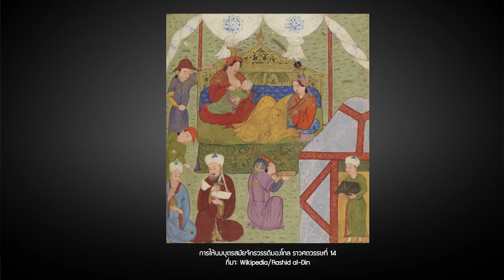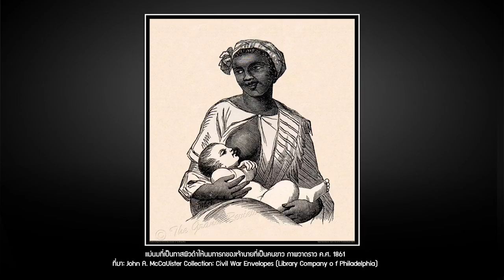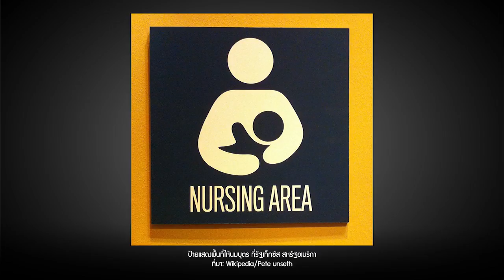ประวัติศาสตร์การให้นมบุตร | หมายเหตุประเพทไทย EP.325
หมายเหตุประเพทไทยสัปดาห์นี้ ชานันท์ ยอดหงษ์ และติณณภพจ์ สินสมบูรณ์ทอง ยังอยู่ที่ประเด็นเต้านม โดยชวนเปิดประเด็นเรื่องการให้นมบุตรมีประวัติศาสตร์เป็นมาอย่างไร จากสังคมยุคกลางที่น้ำนมแม่ ยังไม่ถูกให้ความหมายในเรื่องคุณประโยชน์ทางโภชนาการ และชนชั้นสูงไม่ต้องให้นมบุตร แต่ต้องไปหา “แม่นม” มาทำหน้าที่ จนมาถึงยุคปฏิวัติประชาธิปไตยในยุโรปที่ให้ความสำคัญกับสามัญชน และแม่ที่ต้องให้นมบุตรด้วยตัวเอง

นอกจากนี้ในบางยุคทั้ง “เต้านม” และ “การให้นมบุตร” ก็ยังถูกควบคุมและขจัดออกจากพื้นที่สาธารณะ กระทั่งผู้หญิงต้องปฏิบัติการทางการเมืองหลายระลอก มาจนถึงยุคปัจจุบันที่สังคมเริ่มยอมรับเรื่องให้นมบุตรในที่ทำงานและพื้นที่สาธารณะ